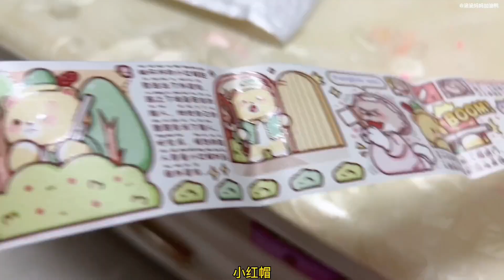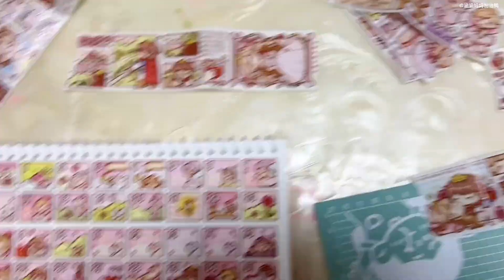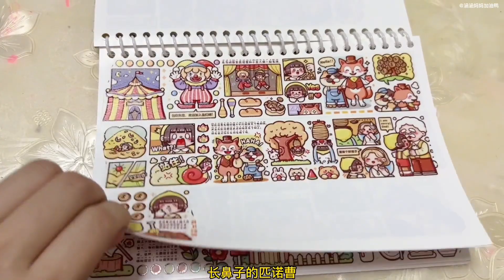妈妈一次买了四款小麻薯新款胶带，离型本都贴满了，涵涵却嫌少？